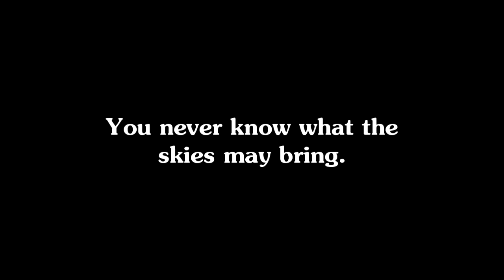The Wild Blue - A Humorous Promotion of the Farmers' Almanac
A short video promo for the 2012 Farmers' Almanac!